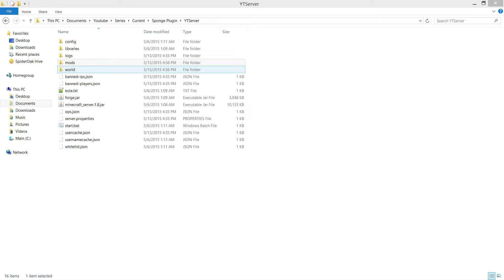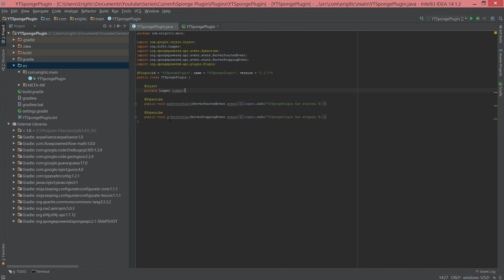Sponge Plugin Programming | Updating Sponge and SpongeAPI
In this part of Sponge Plugin Programming, we go over how to update sponge as well as the sponge api.